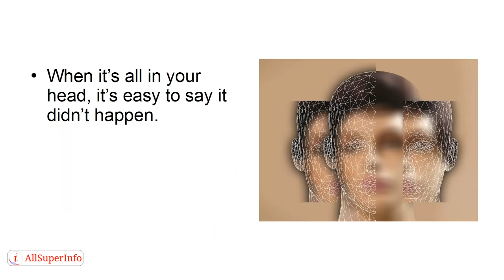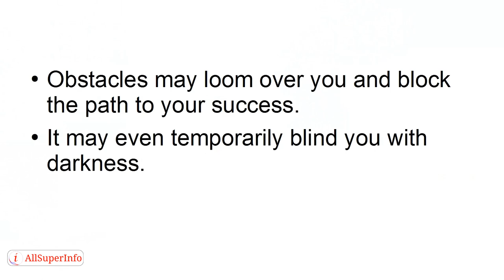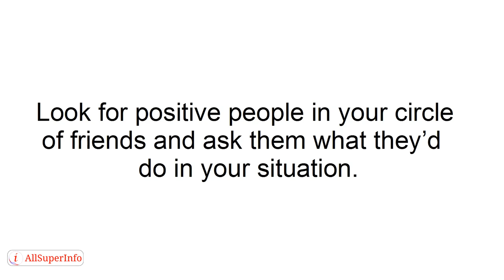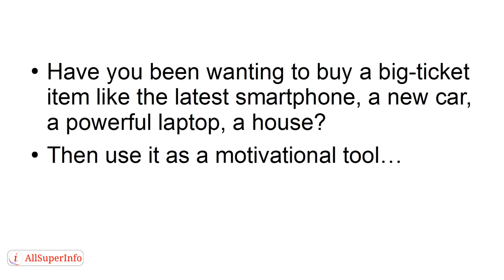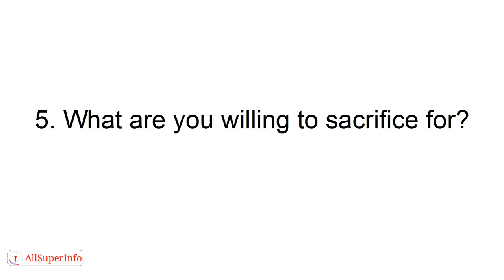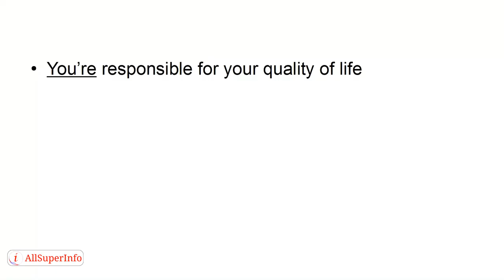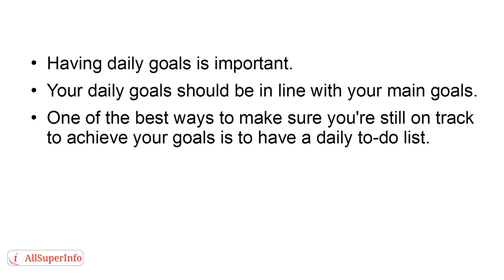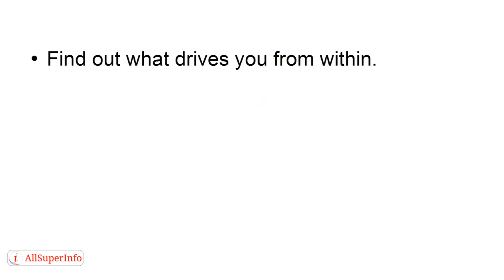Driving Force Within